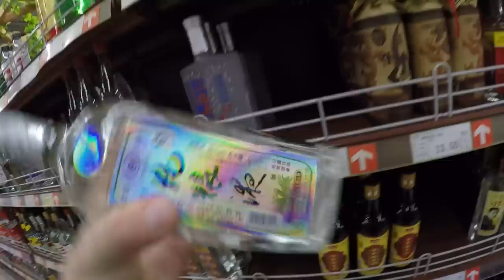КИТАЙСКИЙ СУПЕРМАРКЕТ. ЧТО МЫ ПОКУПАЕМ В КИТАЙСКОМ МАГАЗИНЕ?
КИТАЙСКИЙ СУПЕРМАРКЕТ. ЧТО МЫ ПОКУПАЕМ В КИТАЙСКОМ МАГАЗИНЕ?►СМОТРИТЕ ВИДЕО!